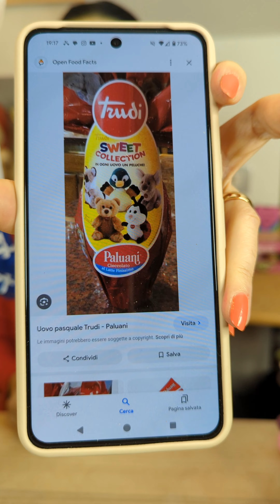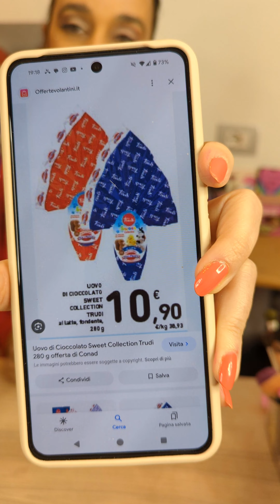APRO L'UOVO DI PASQUA DI TRUDI